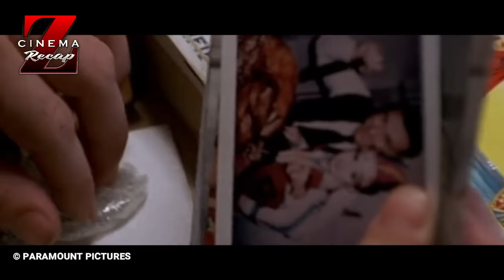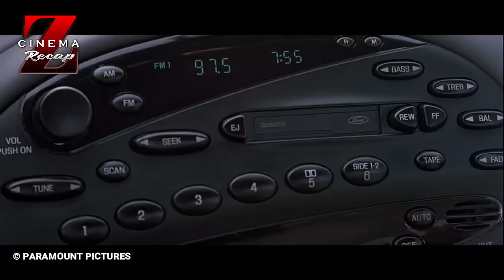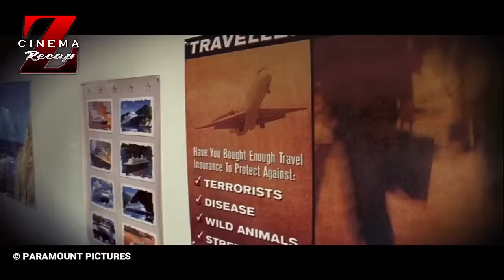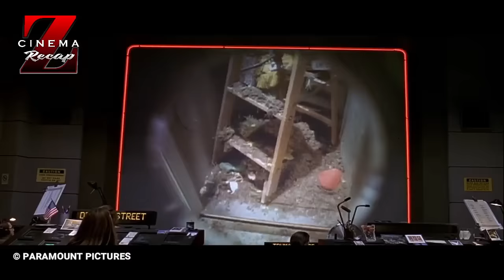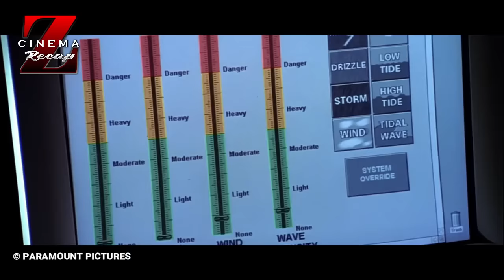PRIA INI HIDUP DIDALAM KANDANG RAKSASA SEJAK BAYI SAMPAI DEWASA | ALUR FILM THE TRUMAN SHOW (1998)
Hai, selamat datang di channel Cinema Z Recap, di channel ini kita akan mencoba membedah alur film. Oh iya tidak lupa mimin ingatkan kalo isi dari video ini adalah full spoiler, jadi kalau kalian tidak ingin mengetahui alur cerita lengkap dari film yang akan kita bahas nanti bisa diskip videonya.

Pada episode kali ini kita akan membahas alur film yang cukup unik, yaitu film yang menceritakan tentang seorang laki2 yg sepanjang hidupnya adalah pemeran utama sebuah reality show  dan dia tidak menyadarinya sebagai tokoh utama, sampai-sampai tempat tinggal, tetangga, penjual koran bahkan semua penduduk dikota adalah figuran untuk dirinya, ya apalagi kalau bukan The Truman Show (1998), Film ini disutradarai oleh Peter Weir dan dibintangi oleh Jim Carrey sebagai cast utama. Ia berperan sebagai karakter Truman Burbank yang menjadi pusat cerita film ini.